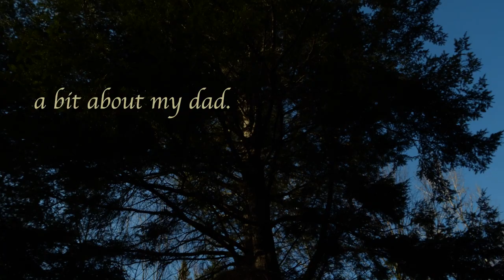a bit about my dad...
Documentary study of a day in my dad's life. Made for FTS141 Doc Portrait assignment.